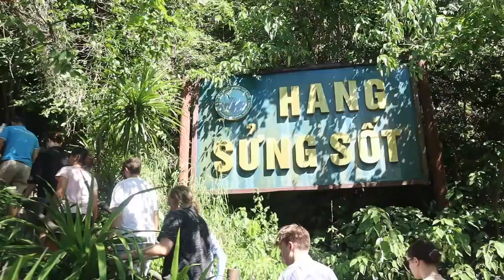ΧΑ ΛΟΝΓΚ ΜΠΕΙ ΒΙΕΤΝΑΜ# ΜΕΡΟΣ 12 ΚΡΟΥΑΖΙΕΡΑ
ΗΜΕΡΗΣΙΑ ΚΡΟΥΑΖΙΕΡΑ ΣΤΟΝ ΚΟΛΠΟ ΤΟΥ ΧΑ ΛΟΝΓΚ ΜΠΕΙ ΣΤΟ ΜΑΓΙΚΟ ΒΙΕΤΝΑΜ ΓΙΑ ΤΟ 2023